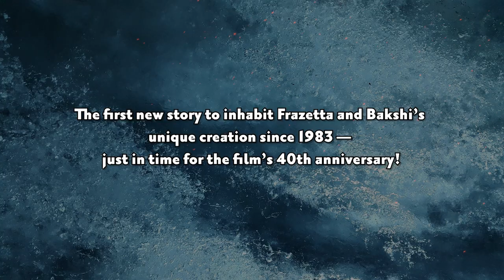Return to the Primeval World of Fire and Ice! - FIRE AND ICE #1 Trailer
A fantasy classic returns to life with this all-new prequel series! More than four decades ago, two iconic creators came together to bring to the silver screen an amazing new world of magic and adventure. In their classic animated film FIRE AND ICE, legendary artist Frank Frazetta and famed director Ralph Bakshi crafted a unique vision of beauty and danger, a good versus evil, all cast against a hypnotic backdrop of savage prehistoric splendor. Now, at long last, this timeless vision is expanding into comics with the first new story to revisit Frazetta and Bakshi's remarkable realm since 1982!

Crafted by the acclaimed creative team of writer Bill Willingham and artist Leonardo Manco, FIRE AND ICE #1 presents a new legend for this primordial realm! Before the fire warned and the ice spread across the world..before Teegra met Larn..before everything you know about the unforgettable animated movie came to be, there were the before times - times when evil might still be blunted; times when innocence was not yet lost!

Issue #1 In Shops August 2nd 2023.